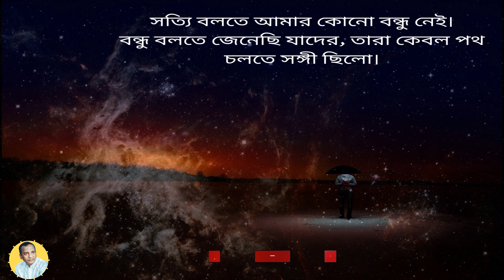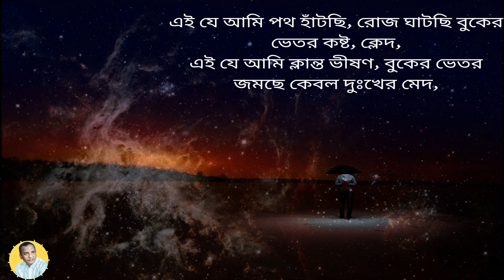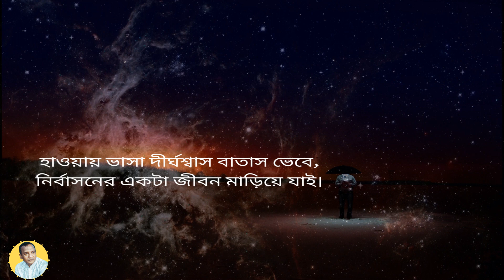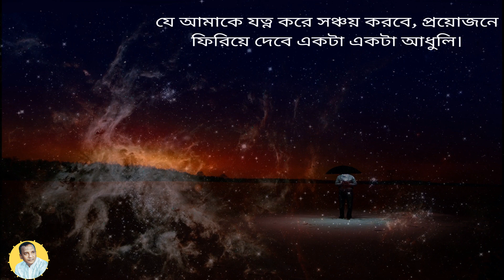আমার কোন বন্ধু নেই, সেরা কষ্টের কবিতা Amar kono Bondhu Ney. সাদাত হোসাইন ।কন্ঠ:মহিম উদ্দিন